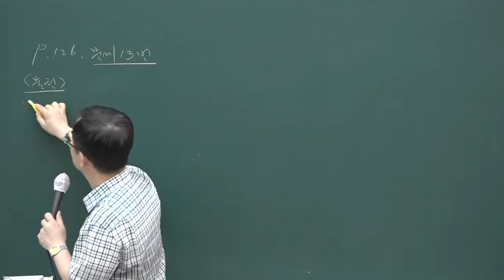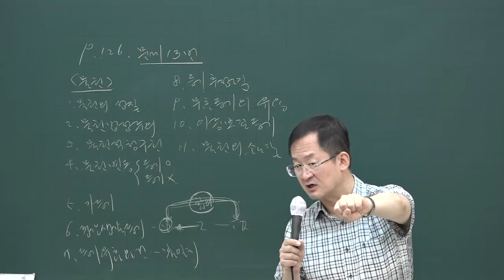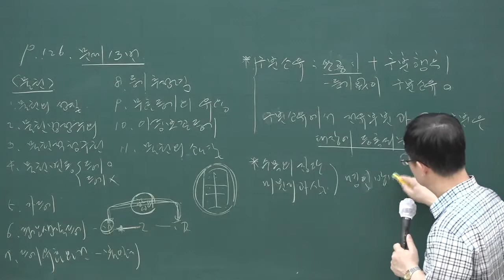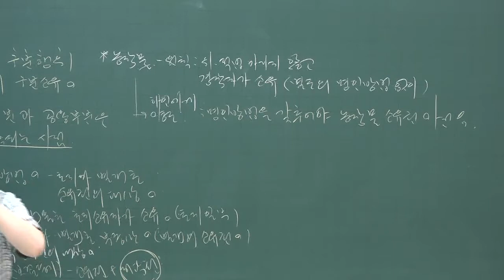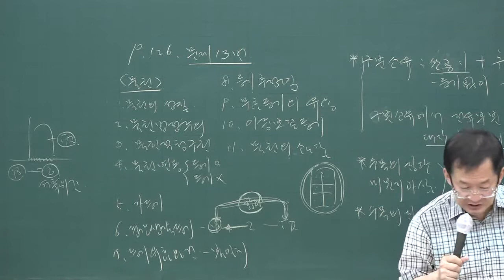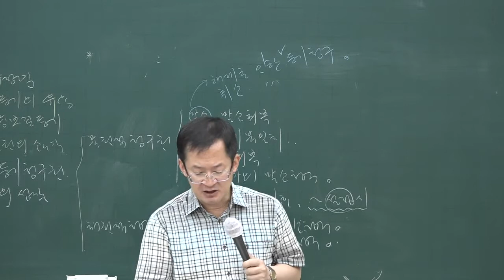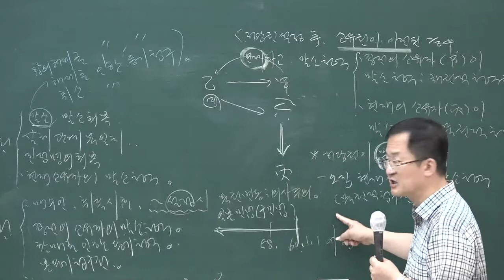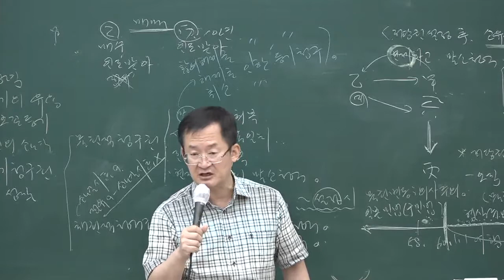[공전무] 2020년 공인중개사 민법 문제풀이과정 7-11